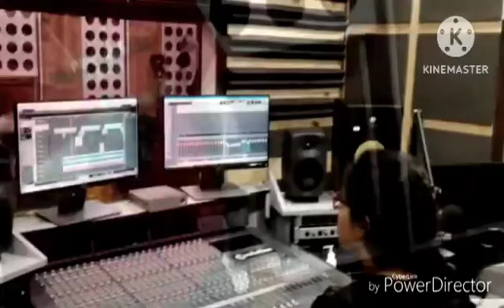YEH RAATE YEH MOUSAM / INSTRUMENTAL COVER / ASHISH BHADRA / DILLI KA THUG /(1958) KISHORE AND ASHA.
Instrumental cover of a Film Song "Yeh Raate Yeh Mousam Nadi Ka Kinara" (1958) Original credits: Kishore Kumar and Asha Bhosle / Film: Dilli ka Thug, Music Director: Ravi, Label: Saregama India LTD. Hawaiian Guitar played by: Ashish Bhadra.

The upload is completely for non - commercial and only for entertainment.